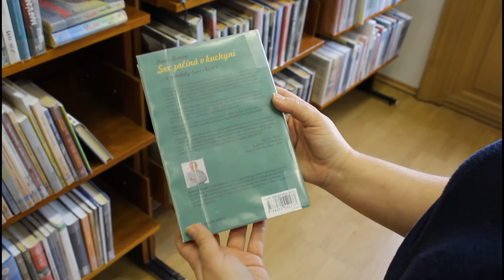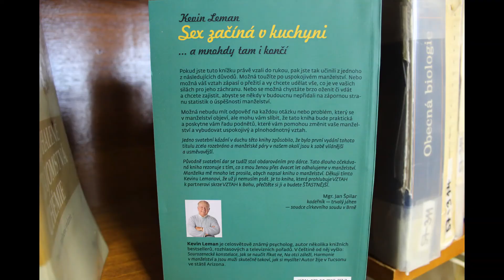Národný týždeň manželstva 2021 - videorecenzia Sex začína v kuchyni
Počas celého Národného týždňa manželstva budeme každý deň zverejňovať videorecenzie na túto tému. Knihy Vám budú odporúčať zamestnanci knižnice. Tak sa pokojne usaďte a zapnite si tretiu zo série videorecenzií. 🙂